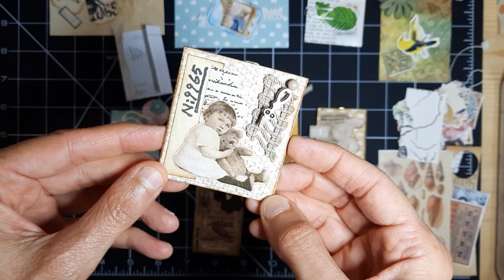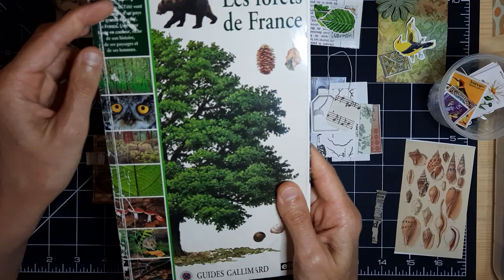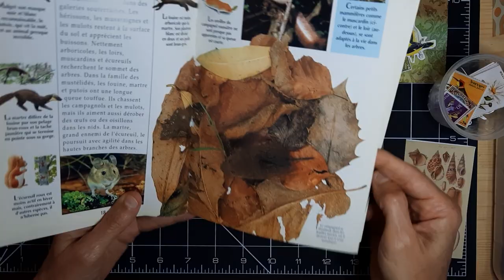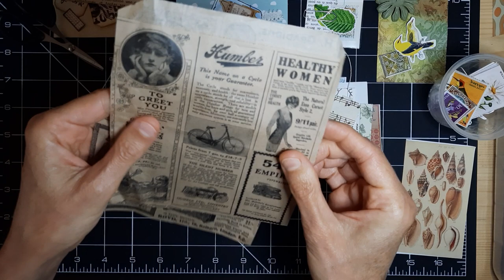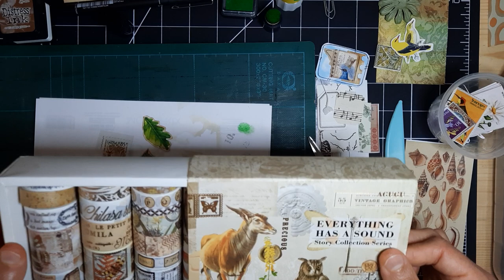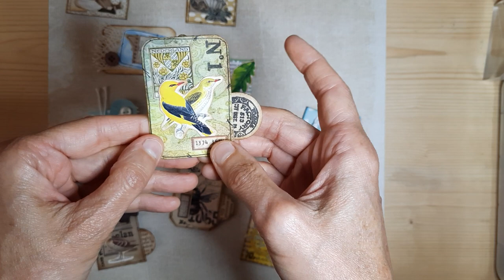TUTO Embellissements : Trombones altérés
pour commencer le week-end je vous propose un petit tuto très simple pour réaliser des trombones altérés, elles seront parfaites pour vos junkjournal , vos happymail et tout pleins de choses. Avec la base à vous de laisser aller votre imagination et votre créativité !
Bon week-end ! Bisous
Julie

Merci pour votre fidélité, vos commentaires et vos pouces en l'air ! 🥰😊